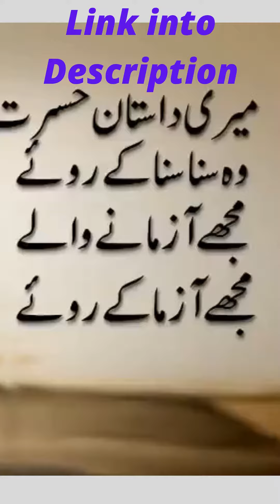Kabhi Tak Kai So Gaye Hm | Urdu Poetry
Kabhi Tak Kai So Gaye Hm
Kabhi Raat Bhar Na Soyai Hm